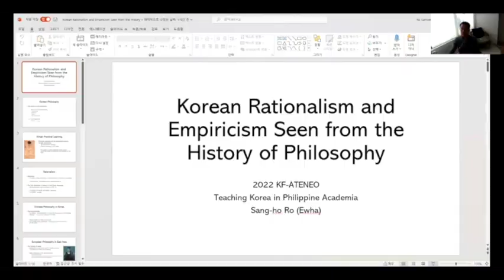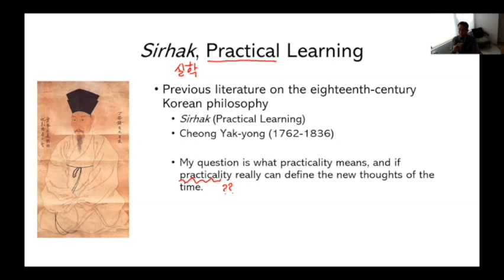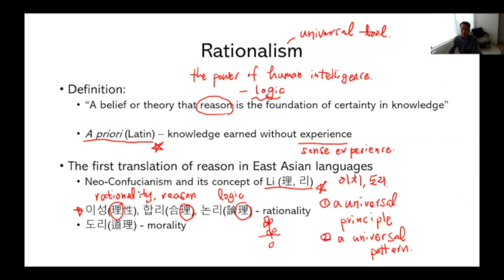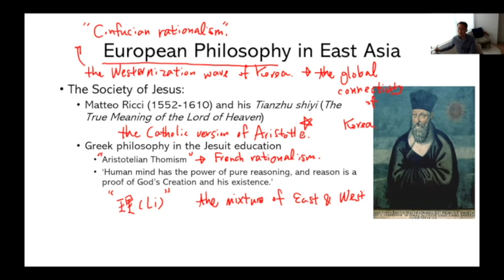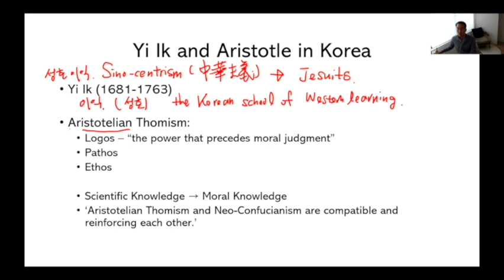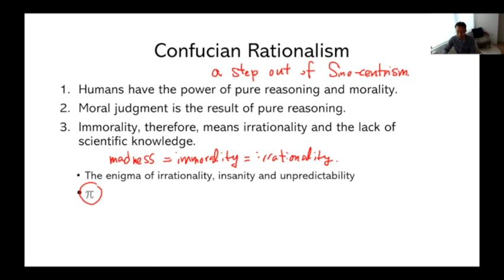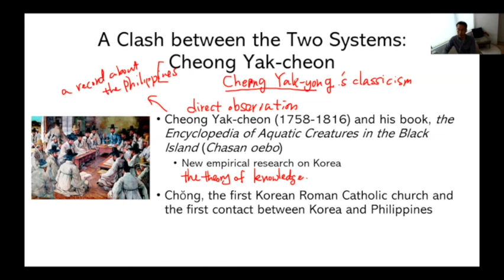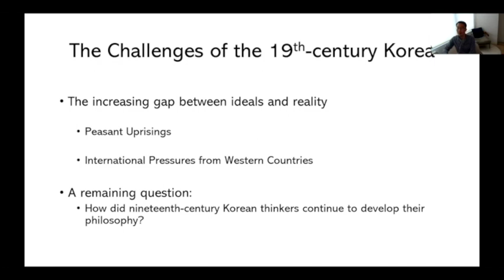Day 2 Lecture 4: KOREAN RATIONALISM AND EMPIRICISM SEEN FROM THE HISTORY OF KOREAN PHILOSOPHY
2022 KF-Ateneo Teaching ‘Korea’ in Philippine Academia: Interdisciplinary Seminar-Workshop for Filipino High School Educators

Organizers: Korean Studies Program and Gokongwei Brothers School of Education and Learning Design, Ateneo de Manila University

In this lecture, Dr. Sang Ho Ro from Ewha Womans University provides a fresh perspective in examining how Korean philosophy developed. According to him, although one may assume that Korean philosophy is predominantly Sinocentric, owing to China being considered as the birthplace of high culture, civilization, and advanced technology by early scholars, Koreans had developed and refined a way to import foreign ideas and adapt them to their needs. He further claims that Confucian rationalism and Korean empiricism were both the products of global intellectual communication and its localization.